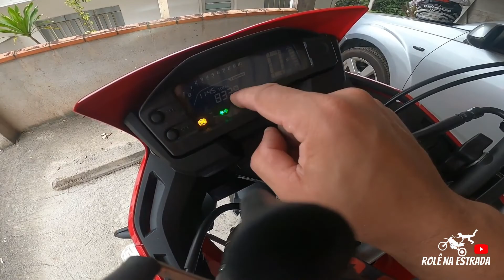COMPREI PROTETOR DE CARTER PARA XRE 300 RALLY 2022.